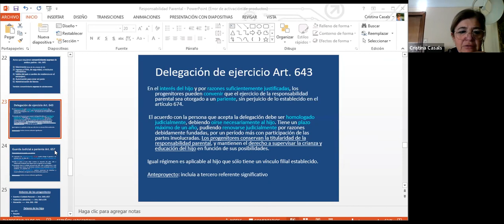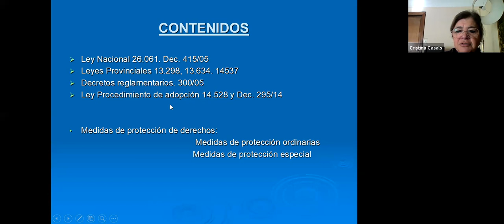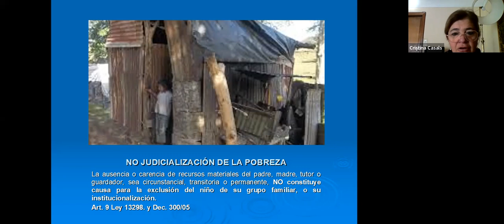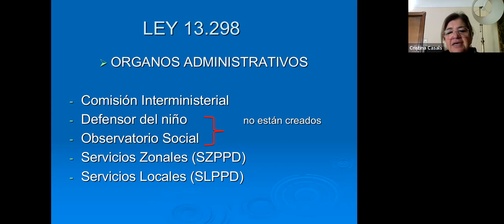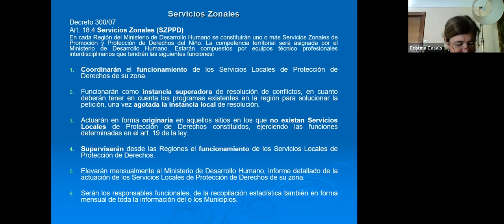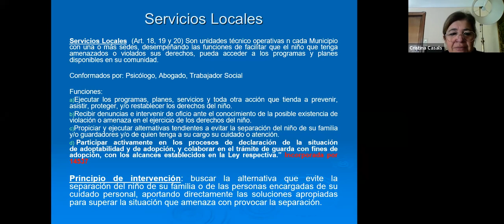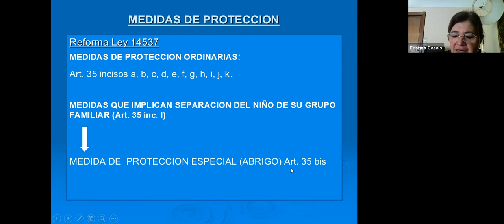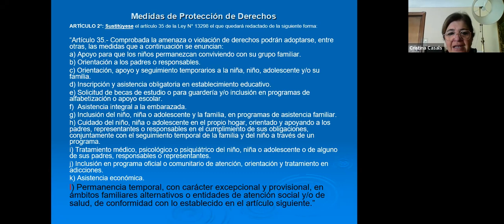Familia (Plan 18 - Com. 1) - Clase 6/6/22